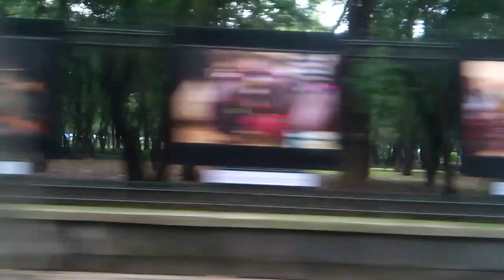a quick view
“Etiopía: rostros ancestrales y lugares sagrados”, exhibition at -Las Rejas de Chapultepec